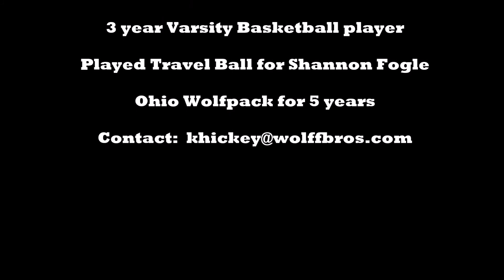Kennedy Hickey - 2018 Softball Recruiting Video Outfield / Pitcher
Kennedy Hickey - 2018 Softball Recruiting Video from Ashland Crestview High School. 4.0 GPA - 23 ACT - National Honor Society
All Academic Honors in all 3 sports